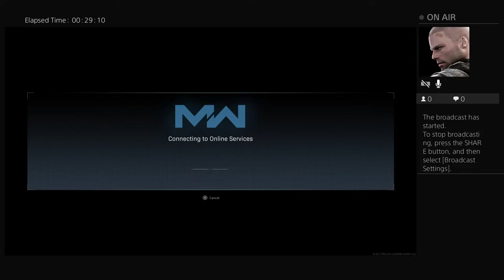On another episode of MrWillz2usir kill spree!